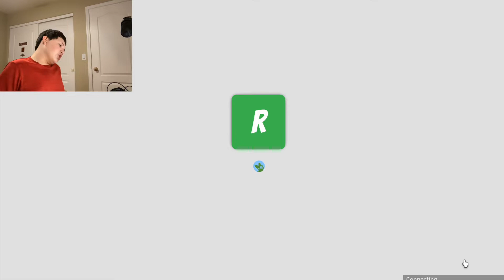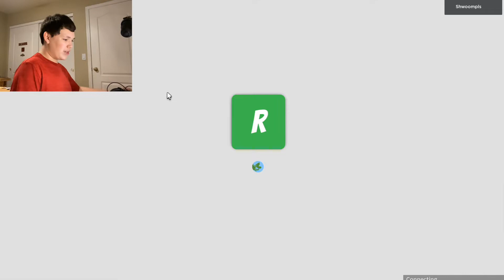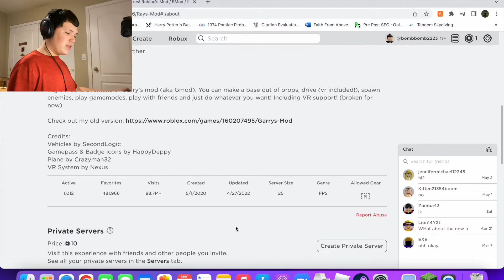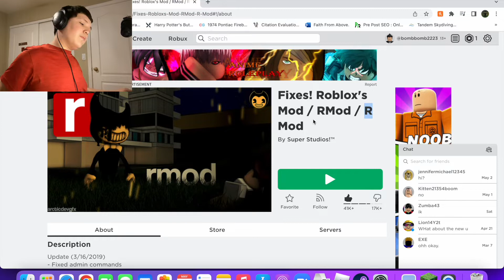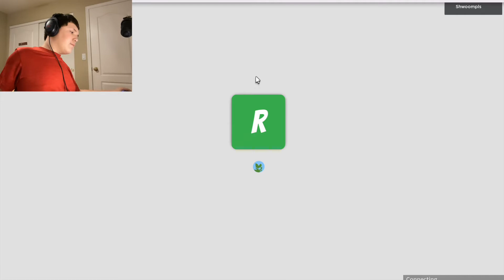Rays mod is fun!